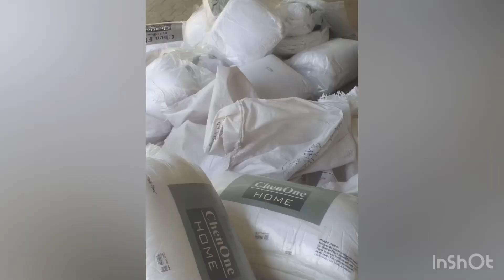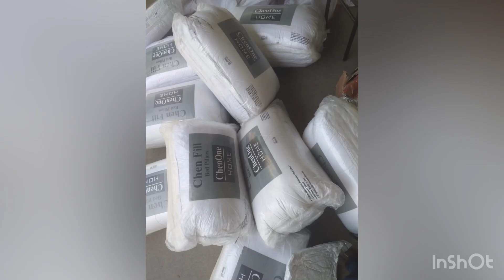chenone medicated pillows & cushions available for booking| orders ready to dispatch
stitched 3pc ,2pc , shirts , shawls, jents shawlrqameez, pents, trousers, waist coat or bht kuch😱